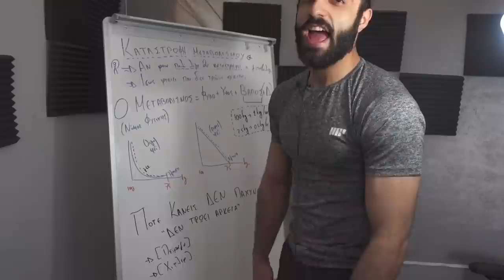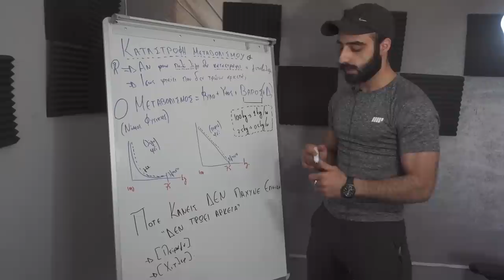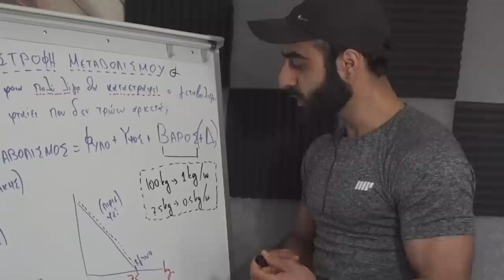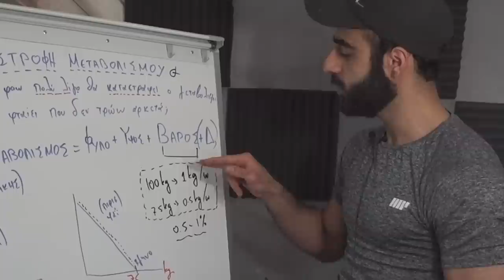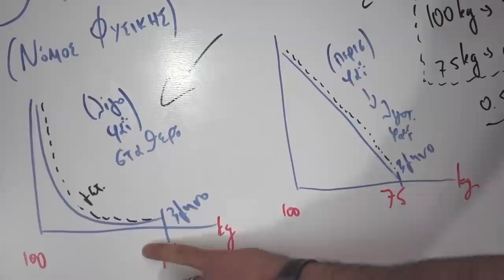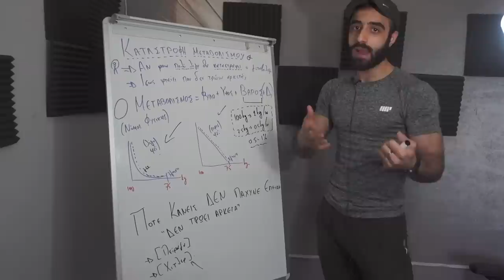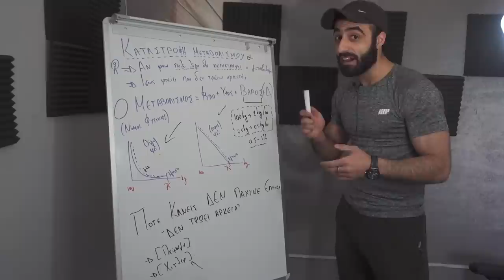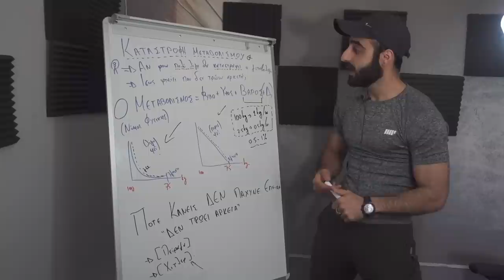Καταστροφή Μεταβολισμού - Πρέπει Να Φας Περισσότερο Για Να Χάσεις Λίπος; [Η Αλήθεια 100%]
Στο ίντερνετ κυκλοφορούν πολλές μπούρδες και χαζομάρες και η αλήθεια κρύβεται πίσω απ όλα αυτά. Ε ας ρίξουμε μια ματιά να δούμε κι εμείς τι ισχύει και τι όχι

Μην δίνεις σημασία απο δω και κάτω Είναι απλά λέξεις κλειδιά

Η μάχη που    σώμα μας είναι σκληρή. κύτταρα που διαμορφώνουν τους μύες κι εκείνα που συνθέτουν το λίπος.   θα επικρατήσει το λίπος,   Ανησυχία στις θερμίδες και κρατηθείτε σε φόρμα, μακριά αίσθημα της πείνας πέντε απλές στρατηγικές που προτείνει το αμερικανικό περιοδικό Women’s Health. 1. Φάτε ό,τι μεγαλώνει πάνω σε δέντρο Ό,τι βρίσκεται πάνω σε δέντρο, θάμνο ή αμπέλι συγκαταλέγεται ανάμεσα στους πιο αποτελεσματικούς «αποθαρρυντές» του λίπους. Στόχος σας θα πρέπει να είναι να δώσετε στον οργανισμό σας όσο περισσότερα θρεπτικά συστατικά από φρούτα, λαχανικά και ξηρούς καρπούς. Έρευνα του Πανεπιστημίου της Καλιφόρνια έδειξε ότι ενώ ένας τυπικός άνθρωπος φυσιολογικού βάρους καταναλώνει τουλάχιστον δύο μερίδες φρούτων και λαχανικών την ημέρα, ένας υπέρβαρος καταναλώνει μόνο μια. Επίσης, τα Ωμέγα 3 λιπαρά οξέα που μας παρέχουν, συμβάλλουν δραστικά στην καταπολέμηση του κοιλιακού λίπους. Προτιμήστε καρύδια και λιναρόσπορο ως τις καλύτερες πηγές. Διατροφικό μυστικό: Βάλτε φρούτα και λαχανικά σε κάθε γεύμα σας, ακόμη και στα σνακ. Φροντίστε να τα φάτε πρώτα, προκειμένου να καταναλώσετε λιγότερες θερμίδες από άλλες πηγές. Οι φυτικές ίνες που προσφέρουν, μειώνουν τις διακυμάνσεις της αρτηριακής πίεσης που προκαλούν πείνα. 2. Βάλτε πρωτεΐνη σε κάθε γεύμα Οι πλούσιες σε πρωτεΐνη τροφές πυροδοτούν την ανάπτυξη των μυών. Στην πραγματικότητα, κάθε φορά που καταναλώνουμε 10 με 15 γραμμάρια πρωτεΐνης θέτουμε σε λειτουργία τους μηχανισμούς καύσης πρωτεΐνης για την σύνθεση μυϊκής μάζας. Κι όταν προσλαμβάνουμε 30 γραμμάρια, αυτή η διεργασία διαρκεί για τις τρεις επόμενες ώρες.
Σύμφωνα με παλιότεροι έρευνα, οι άνθρωποι που τρώνε αυγά στο πρωινό τους επιτυγχάνουν 65% περισσότερη απώλεια βάρους.
Διατροφικό μυστικό: Βάλτε στην διατροφή σας γαλακτοκομικά. Έρευνα έχει δείξει ότι εκείνοι που καταναλώνουν τρεις μερίδες γαλακτοκομικών, έχουν 60% λιγότερες πιθανότητες να γίνουν υπέρβαροι, από εκείνους που δεν καταναλώνουν.
3. Φάτε πριν και μετά την άσκηση Τα καλά νέα για όσους αγαπούν το φαγητό είναι ότι όταν έχουμε φυσική δραστηριότητα θα πρέπει 30 λεπτά πριν και μετά να φάμε ένα γεύμα πλούσιο σε πρωτεΐνες και υδατάνθρακες. Αυτό θα έχει ως αποτέλεσμα να επιταχύνουμε την ανάπτυξη των μυών και την ανασύνταξη δυνάμεων.
Επιπλέον η τροφοδότηση του οργανισμού βοηθάει να διατηρήσουμε χαμηλά τα επίπεδα της κορτιζόλης, της ορμόνης του άγχους που «λέει» στον εγκέφαλό μας να αποθηκεύσει λίπος. Σαν αποτέλεσμα, καίμε περισσότερο λίπος για τις επόμενες 24 ώρες.
Διατροφικό μυστικό: Όσο καθυστερούμε να φάμε ένα γεύμα μετά την σωματική άσκηση, τόσο ο οργανισμός μας θα μπαίνει στην διαδικασία να αποδομεί την υπάρχουσα μυϊκή μάζα.
4. Χειρότερο πρωινό, το καθόλου πρωινό Αν συνηθίζετε να μην τρώτε τίποτα το πρωί, θα πρέπει απλώς να αλλάξετε συνήθειες. Ακόμη κι ένα κομμάτι πίτσα, από αυτήν που έμεινε το προηγούμενο βράδυ, είναι προτιμότερο από το τίποτα. Όταν δεν τρώμε, επιβραδύνουμε τον μεταβολισμό μας, δημιουργούμε «πείνα» στους μύες μας και έχουμε περισσότερες πιθανότητες να φάμε πολλές θερμίδες αργά το βράδυ. Για να μιλήσουμε με αριθμούς, η παράλειψη του πρωινού αυξάνει κατά 450% τις πιθανότητες να γίνουμε παχύσαρκοι. Φάτε το 35% των ημερήσιων θερμίδων νωρίς, κάνοντας έναν συνδυασμό καλών πρωτεϊνών και φυτικών ινών. Αν δεν πεινάτε χωρίστε το ένα μεγάλο γεύμα σε δύο μικρότερα, τα οποία θα φάτε ως πρωινό και δεκατιανό. Διατροφικό μυστικό: Αν δεν έχετε καθόλου όρεξη το πρωί, πιείτε τουλάχιστον ένα ποτήρι γάλα χαμηλών λιπαρών που θα σας δώσει 8 γραμμάρια πρωτεΐνης και ασβέστιο που συμβάλλει στην καύση του λίπους. 5. Εμπιστευθείτε τις σαλάτες Οι σαλάτες προσφέρουν στον οργανισμό μας πολλά θρεπτικά συστατικά που βοηθούν στην απώλεια βάρους. Μένουμε ιδιαίτερα στο φυλλικό οξύ, που ανήκει στην οικογένεια των βιταμινών Β. Οι άνθρωποι που καταναλώνουν περισσότερο φυλλικό οξύ, σύμφωνα με έρευνα, χάνουν 8,5 φορές περισσότερο βάρος από εκείνους που προσλαμβάνουν λίγο.
Διατροφικό μυστικό: Φάτε σαλάτα με κάθε σας γεύμα, προσθέτοντας φρέσκα λαχανικά και στα πρωτεϊνούχα τρόφιμα, για παράδειγμα προσθέστε στην ομελέτα σας σπανάκι, κολοκύθι και ντομάτα.